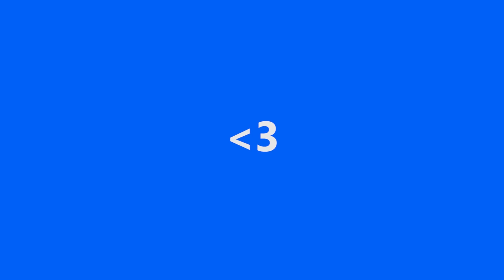JUEGO EL NUEVO ZELDA MAKER EN PRIMICIA EN LAS OFICINAS DE NINTENDO